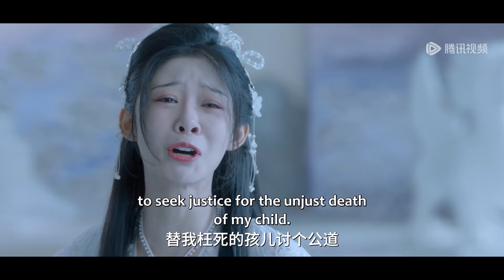EP05 - EP06 Clip 魔尊被诬陷受刑，仙尊冒着被反噬前来相救 【千年情劫 Thousands Of Years Of Love】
Click the link to enjoy more

《千年情劫》女主角风若瑶是凤凰之身、统领魔界，对仙尊墨辰渊一见钟情，将他强行掳回魔界成亲。而仙尊墨辰渊其实对风若瑶一直心存好感，又因为被同父异母的哥哥暗害身受重伤，他将计就计被她俘虏，前往魔界休养生息。二人看似一对欢喜冤家，实则双向奔赴，无论遇到任何险阻，始终以赤诚之心对待彼此，最终消弭仙魔二族隔阂，终成眷属……
☞主演：于轩晨、屠芷莹
【Synopsis】The heroine, Feng Ruoyao, is a phoenix and the ruler of the demon realm. She falls in love at first sight with Immortal Lord Mo Chenyuan and forces him back to the demon realm to marry her. Mo Chenyuan has always had a crush on Feng Ruoyao. Since he has been seriously injured by his half-brother in secret, he turns Feng Ruoyao's trick to his own use and allows himself to be captured by her in order to recuperate in the demon realm. The two seem to be quarrelsome foes, but in fact, their love is two-way. No matter what obstacles they encounter, they always treat each other with sincerity. Eventually, they manage to eliminate the gap between the immortal and the demon and get together...
【Starring】Yu Xuanchen, Tu Zhiying

00:00 Join Membership Watch Full in Advance
01:00 Click Link Below to Enjoy Full Episodes